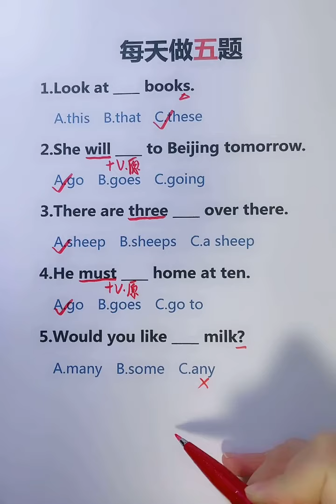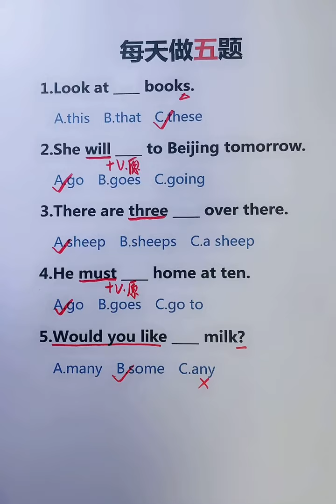英语老师一枚，每天早8点直播#零基础英语音标#英语每日五题 1673070825 1464703